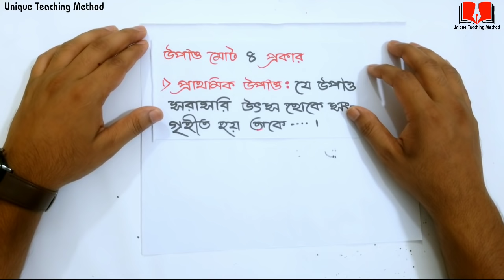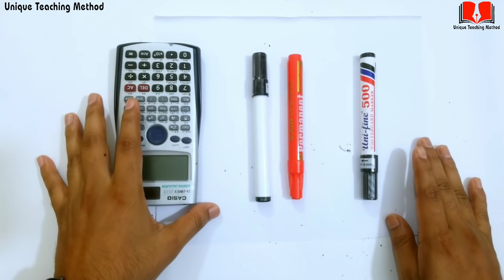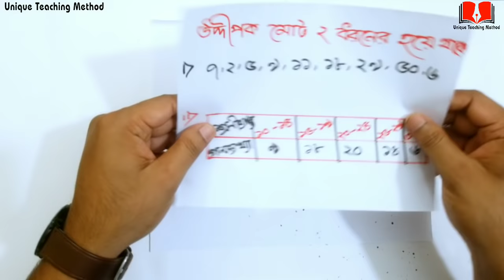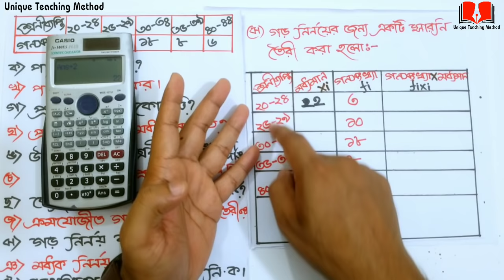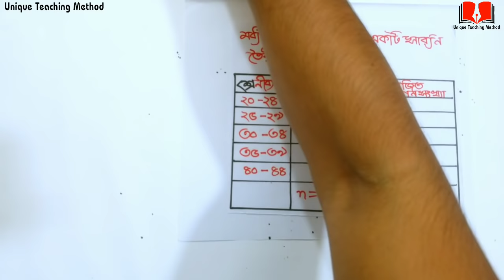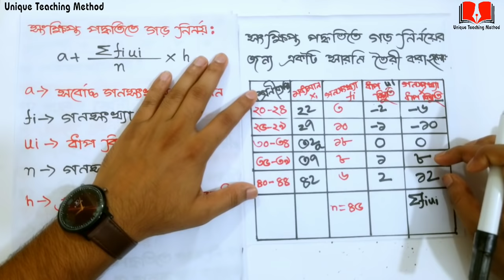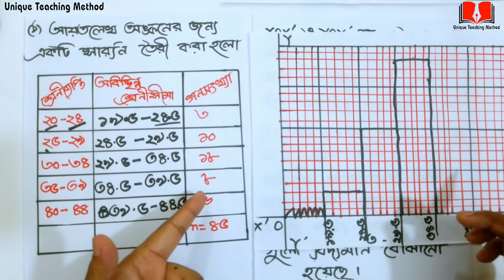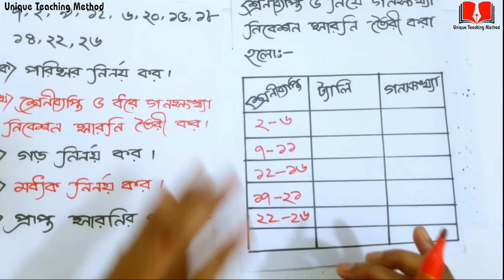পরিসংখ্যান A to Z | গড় নির্ণয় | মধ্যক নির্ণয় | আয়তলেখ অংকন | গণসংখ্যা বহুভুজ | অজিভ রেখা,Statistics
পরিসংখ্যান  A to Z | মাত্র ২ টি সৃজনশীল ১০০% সকল বোর্ড প্রশ্ন কমন | পরিসংখ্যানের প্রাথমিক ধারণা | গড় নির্ণয় | মধ্যক নির্ণয় | প্রচুরক নির্ণয় | আয়তলেখ অংকন | গণসংখ্যা বহুভুজ | অজিভ রেখা | ধাপ বিচ্যুতি | Statistics | Delowar Sir | Unique Teaching Method
১। মিস্টার জারণ বিজারন বিক্রিয়া।

২।মিসেস গ্যালভানিক কোষ ।

৩। রাসায়নিক বিক্রিয়া করার নিয়ম ।

৪। লা-শাতেলিয়ার নীতি

৬।মোল কী?

৮। অরবিট ও অরবিটাল।

৯। রাদারফোর্ড আলফা কণা বিচ্ছুরণ পরীক্ষার মাধ্যমে যেভাবে নিউক্লিয়াস আবিষ্কার করেন।

১০।বন্ধন শক্তি বের করার নিয়ম। বিক্রিয়ায় তাপের পরিবর্তনের হিসাব বের করার নিয়ম । এ ভাইকে নিয়ে আর কী বলবো?
আমার কিছু কথা
আসসালামু আলাইকুম।